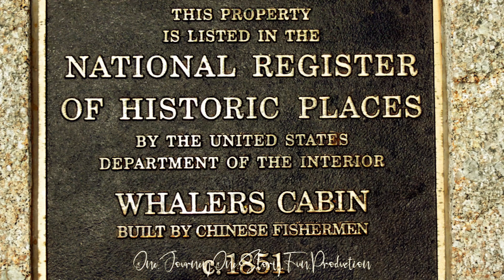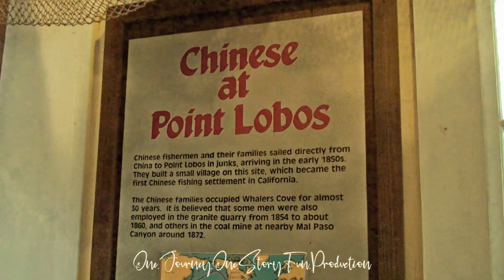ONCE UPON A TIME in POINT LOBOS STATE PARK 2009 in 4K